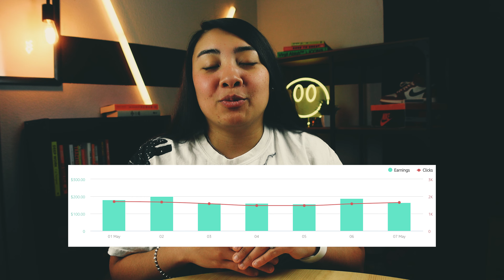Reaching My $200 Day Goal in the Amazon Influencer Program: First Week Of May Earnings!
In this video, I share my experience of reaching my $200/day earnings goal in the Amazon Influencer Program, and show you the actual earnings from my first week of May. I'll also share some tips and strategies that have helped me achieve this milestone, including some of the new changes Amazon has made to the program.

Whether you're just starting out with the Amazon Influencer Program or you're looking to increase your earnings, this video is packed with valuable insights and practical advice that you can start using today.